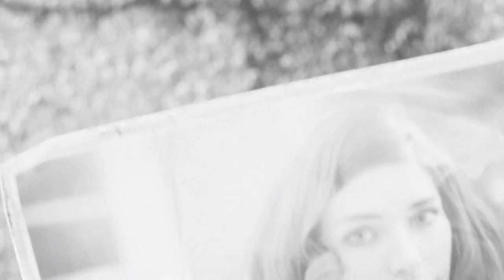Modded Fallout 4 PC Walkthrough Gameplay Part 1 - War Never Changes